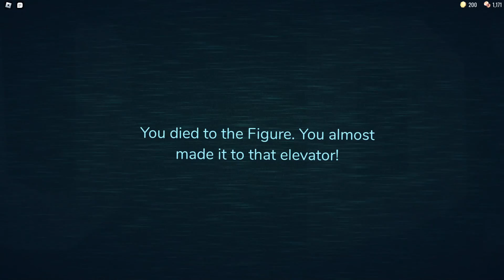Pov: you get to door 100...